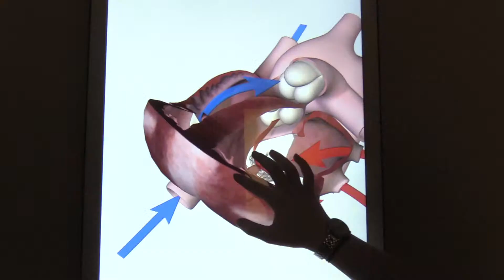DMH Newslink with NowDecatur - The Flu and Heart Attacks With DMH Cardiologist Anuradha Kolluru